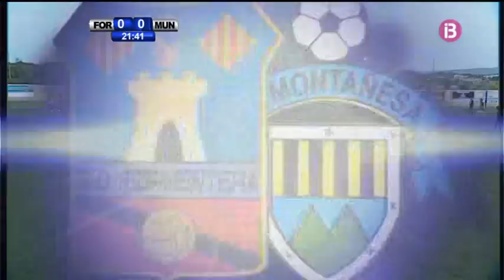Primera parte SD Formentera 2 - CF Montañesa 0 Fase Ascenso 2ªB 13/14